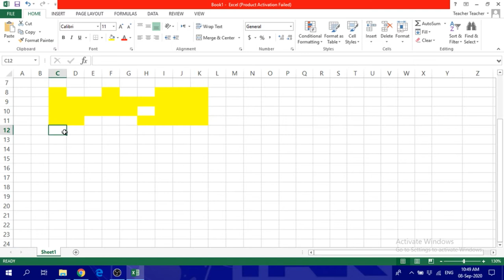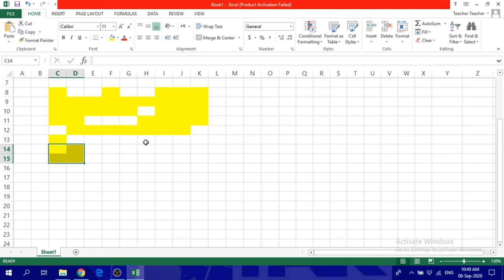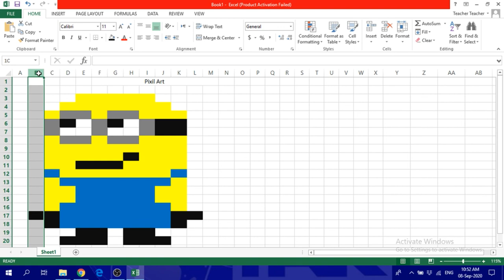MINION PIXEL ART EXCEL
Oh i just noticed a mistake hahaha OK ignore please,,, and i hope you liked my pixel art :)